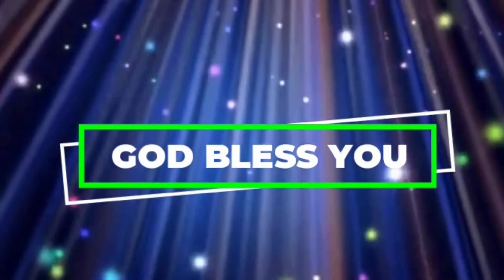అనుదిన వాగ్ధానం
Pas.Jeeva Sagar
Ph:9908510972